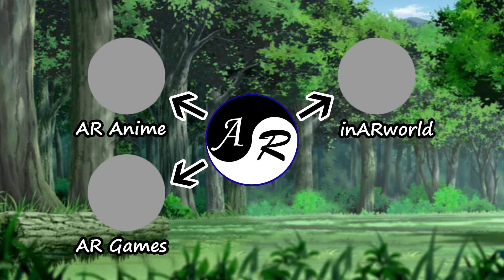INFILTRATE! THE VILLAGE HIDDEN IN THE RAIN! | Naruto Shippuden Episode 129 Reaction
Ana's reaction to Naruto Shippuden episode 129.